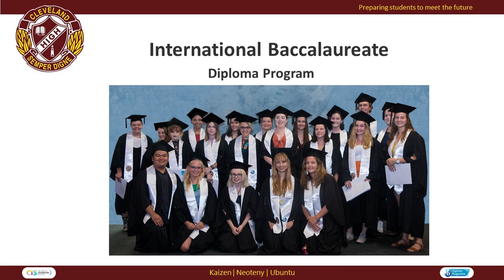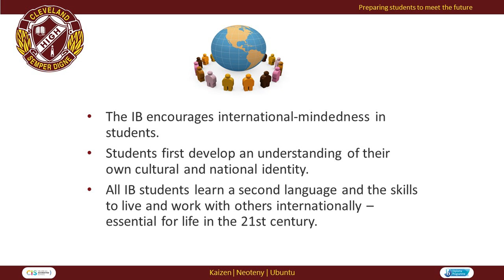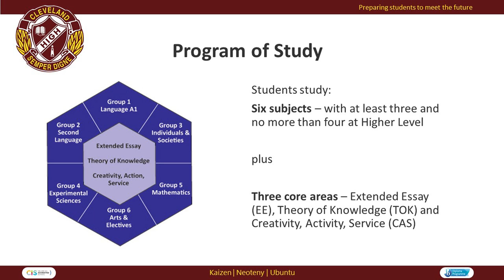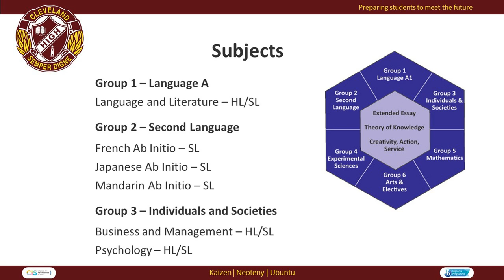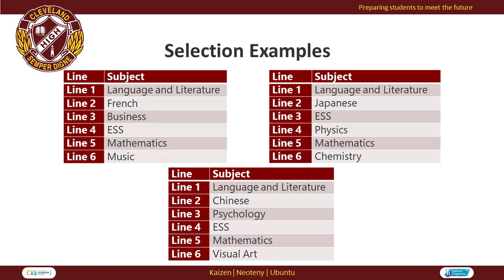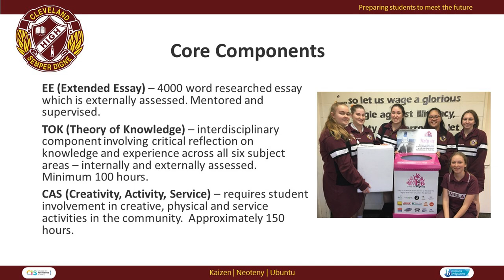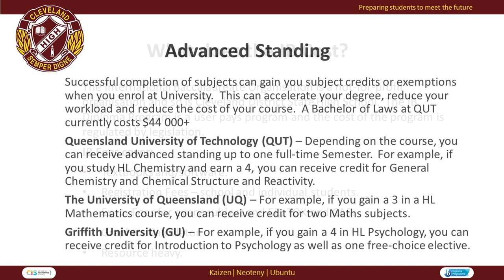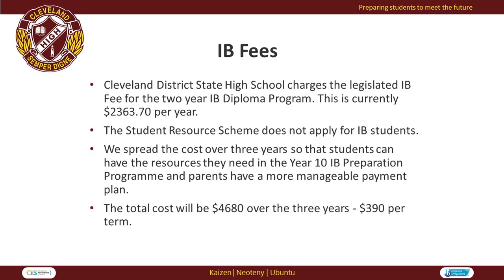Year 9 IB Presentation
Information about the International Baccalaureate Diploma Program at Cleveland District State High School. Prepared for presentation to perspective Year 9 students.